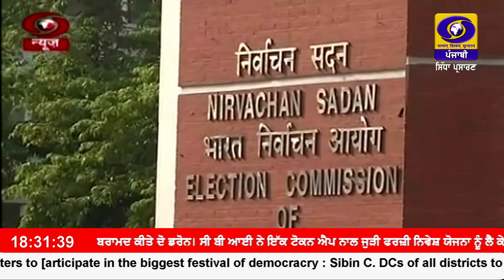ਲੋਕ ਸਭਾ ਦੀਆਂ ਤੀਜੇ ਗੇੜ ਤਹਿਤ ਵੱਖ-ਵੱਖ ਸਿਆਸੀ ਪਾਰਟੀਆਂ ਵੱਲੋਂ ਉਮੀਦਵਾਰਾਂ ਦੇ ਹੱਕ ਚ ਕੀਤਾ ਜਾ ਰਿਹਾ ਚੋਣ ਪ੍ਰਚਾਰ